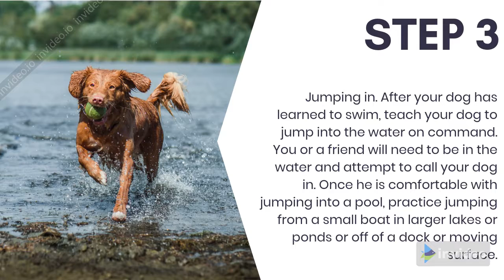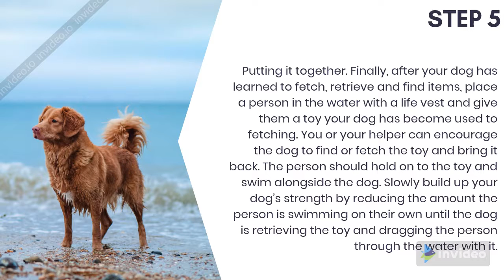HOW TO TRAIN A DOG TO RESCUE - Swim and Rescue Method | DOG TRAINING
If your Dog or Puppy is driving you crazy with its excessive barking, whining or chewing, or if your dog is too aggressive and bites or growls at your visitors, you need an immediate remedy. Share, like will be appreciated.

STEP 1 Set the stage. Secure him with a leash to a kitchen table and then get out one of his favorite treats. Before you teach him to bark at the door you need to have him bark on command. Make sure the food or treat you use is one he really goes wild for, this will speed up the learning process.
STEP 2 Tempt up a bark. Hold the treat in front of him and then slowly back away until you’re out of his field of vision. This temptation of food and the frustration of not being able to get to it is guaranteed to make him bark. Ensure you keep a jolly persona as you back away, this all needs to be a big game to him.
STEP 3 Reward! As soon as he barks, say ‘good bark’, run back to him and give him a treat. You can also verbally praise him to reinforce that he’s done a good job. Practice doing this daily for 10 minutes. After a couple of days, lose the leash and give the ‘good bark’ command before he actually barks. By now he will associate the phrase with barking and will know what you want from him.
STEP 4 Move the show. Trial his new found voice at the door. Stand with him at the door and then have someone approach from the outside. Give the command as soon as you can hear someone approaching. Once he does bark, be sure to quickly give him a treat and reward him again. Practice this for 10 minutes a day over the next few days.
STEP 5 Reduce treats. Once he has the hang of it, cut down on the frequency of treats and stop giving the command. The barking at the door will now have become a habit and he will not need a verbal command or the promise of food to bark at the door. You will now finally have a well trained, barking canine pal!